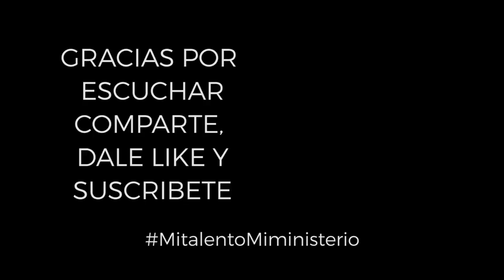Kolorion Studio Cierra? Explicación...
Explicamos Realmente que es lo que sucede y con respecto a esto las necesidades imperantes que tenemos para poder seguir funcionando regularmente.

Si quieres ayudarnos entra arriba al blog o ha la última entrada están los proyectos que queremos realizar y como ayudar porque se me quedó bastante en el tintero.